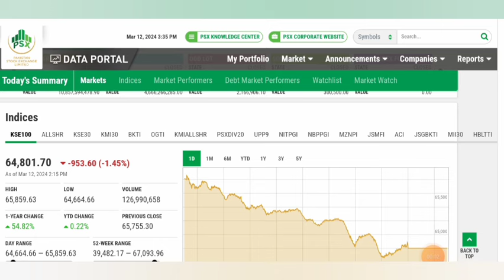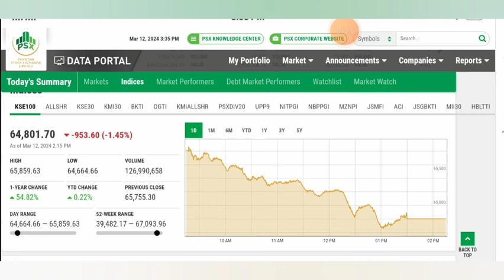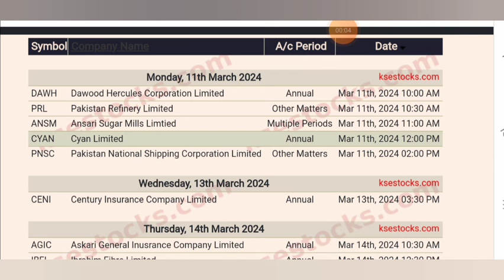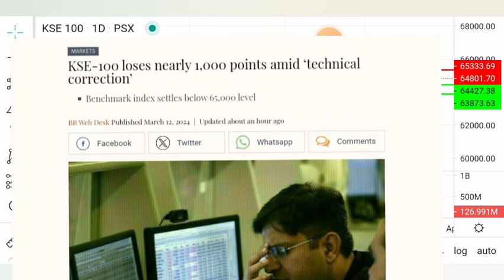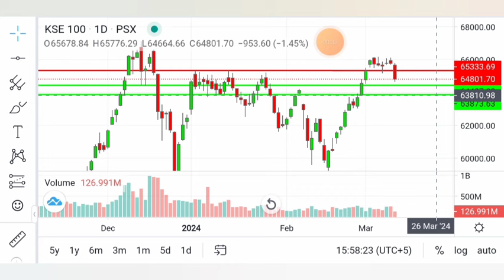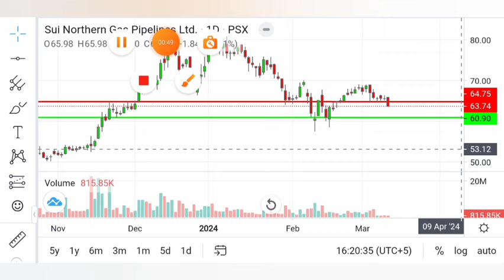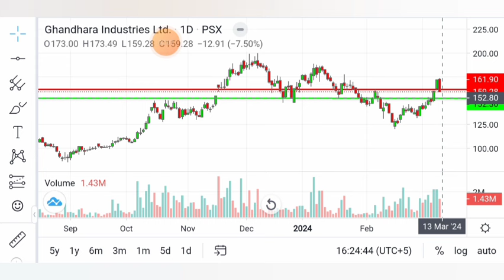psx | Bloodbath in pakistan stock Market | 13 March | 3 Stocks short sell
Bloodbath in Pakistan stock Market (Psx) Daily Review For 13 March 2024,upper lock and lower locks stock,latest business news updates, IMF team is coming in pakistan today,interest rate,karachi stock market, two stocks for short selling 1 Sngp  2 Sazew 3 Ghni

psx
pakistan
stock market
stock exchange
sales tax
investing
cryptocurrency
gold
insurance